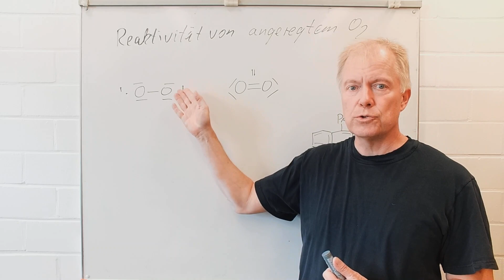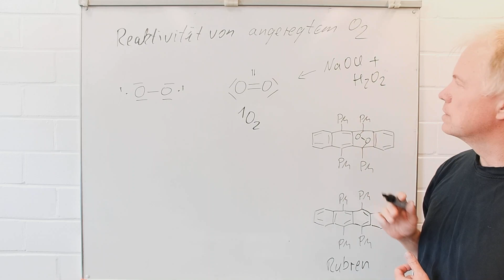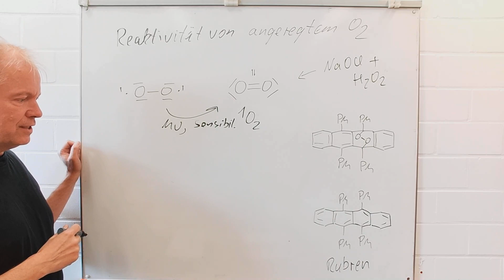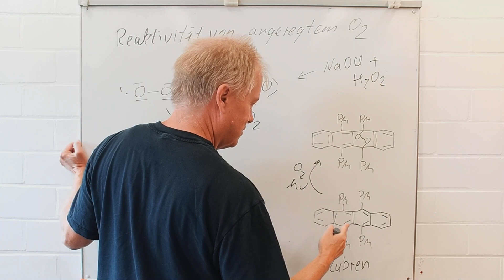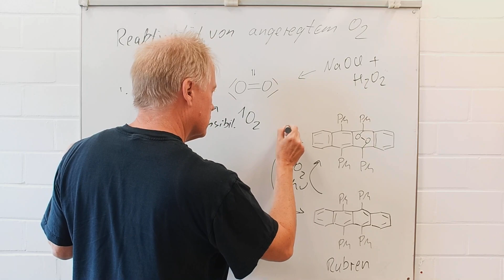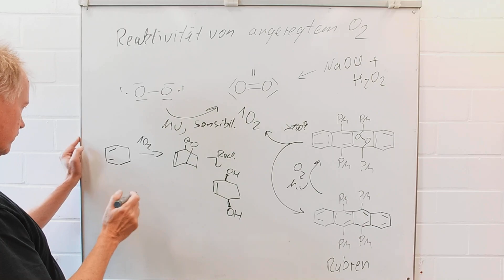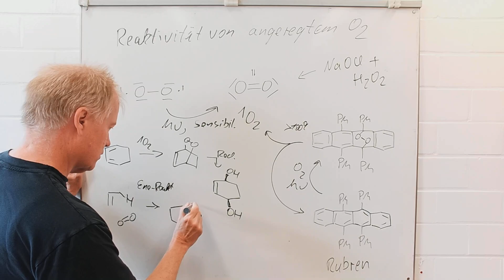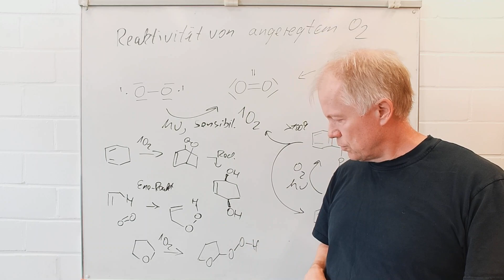Reaktivität von Singulett Sauerstoff; Einblicke: Fortgeschrittene Organische Chemie 6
Tutorium: Wie generiert man den hochreaktiven Sauerstoff, und welche Reaktionen sind typisch.